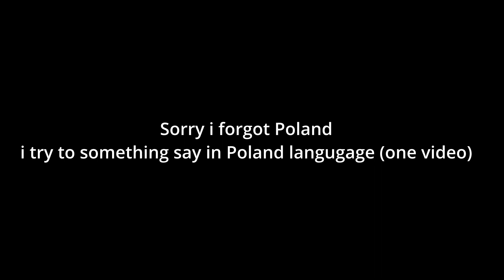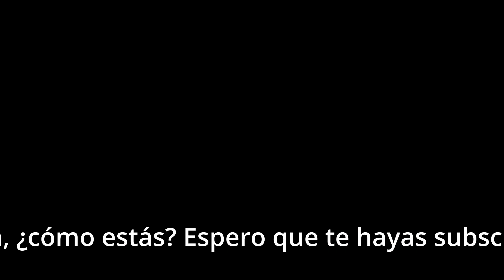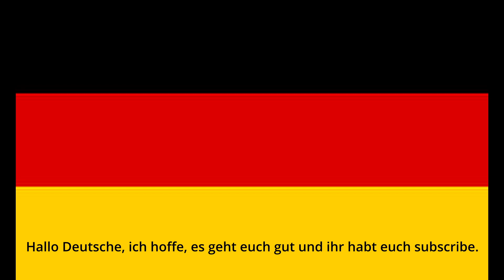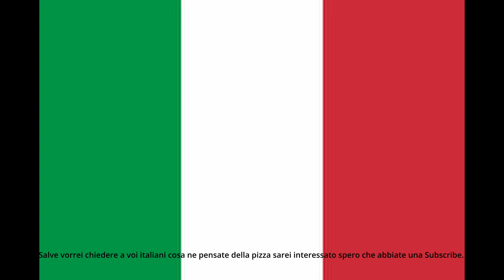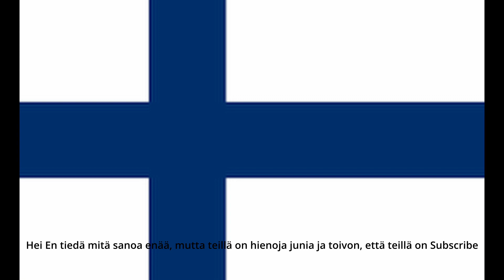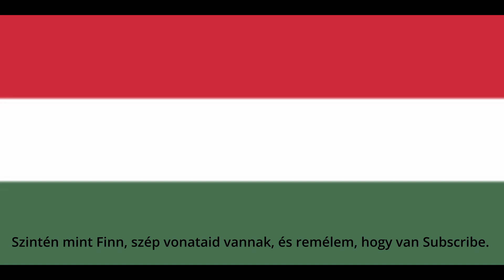20SUBSCRIBERS SPECIAL (SORRY FOR DELAY) DavidCZ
-CZ-
Ahoj! Dělám to zadarmo ve svém volném času a čas jentak nevrátíte, tak prosím ať mě tak podpoříte, mockrát  děkuju že sis to přečetl/a doufám že se ti to bude líbit/ že se ti to líbilo a měj hezký den tak Ahoj! -DavidCZ (nesnáším stříhání)

-EN-
Hi! Even though it's not enough, I really appreciate it and I'm grateful for you watching my videos. I'll be glad if you don't have a subscription to have one, because it will help me and give me motivation to do something for you. I do it for free in my free time and you can't get your time back so please support me like that, thank you so much for reading this and I hope you like it/I hope you enjoyed it and have a nice day so Bye! -DavidCZ (i hate editing)

Questions:
Where i live? I live in Czech Republic (in europe)
Why you have so much pause? my big problem is editing (sorry)
When will be the new video? soon as possible
What languages do you speak? Czech,Slovak,Polish (little), French, English, Spanish (little),Italian (little), German (sooo little)
For more questions write in comments thx :)

SORRY CZECH, AND SLOVAK MY BAD IN EDITING
OMLOUVÁM SE ČECHŮM A SLOVÁKŮM MOJE CHYBA VE STŘÍHÁNÍ